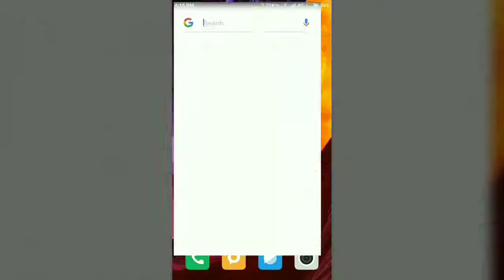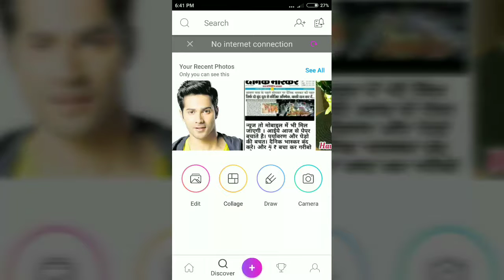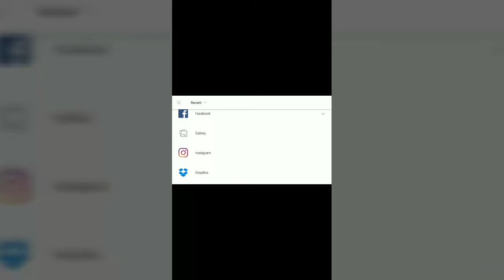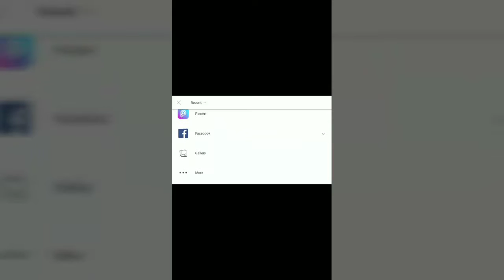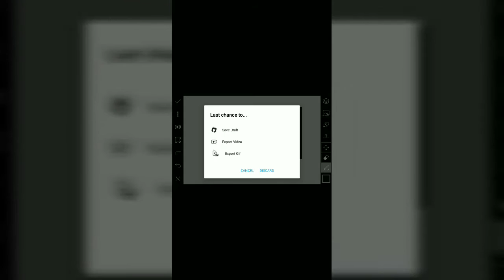|Typography |Tutorial |Face|Editing 2018 in Hindi